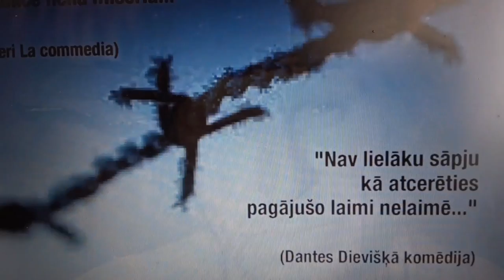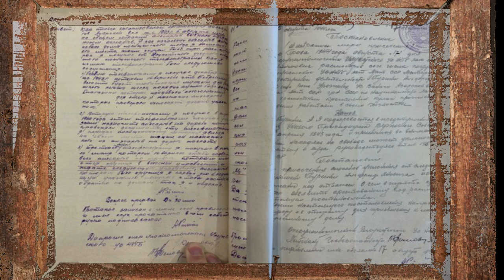Edzus Dziesmuielas Bezgalība Sibīrijas tango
Edgara Liepiņa dziesmu Bezgalība ir skats nevīstošā Edžus mantojumā, kas -atsķirībā no potētām "modes lietām" - saglabājis svaigumu, asumu un šarmu, kļūstot par pēckara Latvijas neformālo kultūras kanonu.